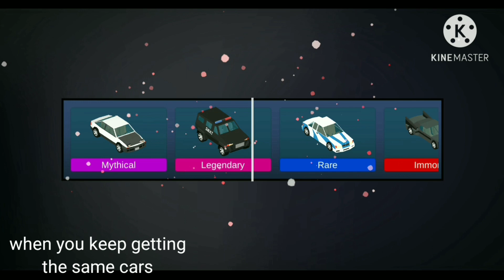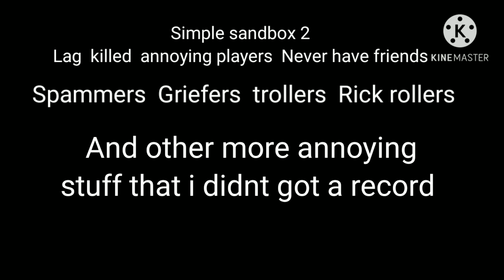All your Painfull gameplay on simple sandbox 2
thabk you wesly :D